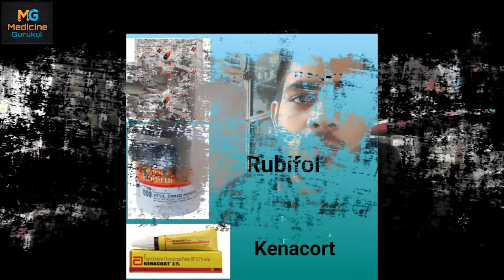mouth ulcer | mouth ulcer medicine | muh me chhale ka ramban ilaj | chalo ki dawai|Medicine Gurukul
medicine name
becosules-z cap
rubifol tab
kenacorat gel

Hello dosto
is video me ham janege ki muh me chale kiyu hote hai aur unki sabse achi medicine kon c hai jo apko market me aasani se mil jayegi

instagarm i'd = medicine_gurukul

muh ke chalo ka ramban ilaj
mouth ulcer
chalo ki dawa
chalo ki dwa
muh ke chale